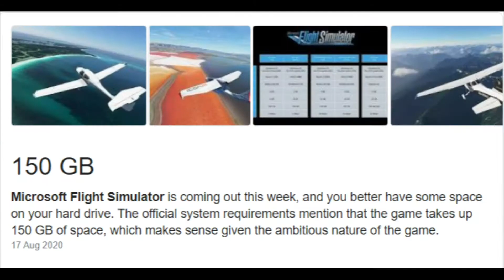Was Resident Evil 6 REALLY that bad? | How Bad Can it Be?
Have you ever wondered why do people hate Resident Evil 6?

Have you ever pondered about what went wrong with Resident Evil 6 and why did Resident Evil change?

Well in today's How Bad Can it Be? we find out as we produce a Resident Evil 6 PC review (2020) and ask was resident evil 6 really that bad? As we try to find out what went wrong with resident evil 6 and is resident evil 6 worth it? Why did resident evil 6 fail? All this and more in this resident evil 6 review.

This video took 14 attempts by the way. It kept breaking on me and I'm pretty sure it's still not 100% right but it's as close as I'm getting apparently. This recorded on my PC through Steam and we want to find out why do people hate resident evil 6. So why do they? Find out as I ask Resident Evil 6... How Bad Can it Be?

00:00 - Intro
00:50 - The Narrative
04:45 - The Presentation
06:12 - The Gameplay
09:44 - Final Thoughts

FOLLOW VIVIDCHIM!